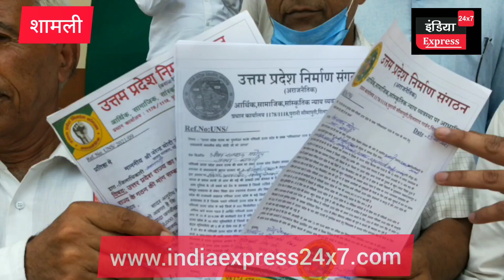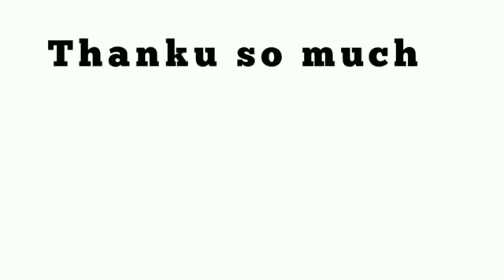पश्चिम उत्तम प्रदेश की मांग को लेकर शामली डीएम को दिया ज्ञापन, अलग प्रदेश की उठाई मांग!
Epic Build Up 2B studio